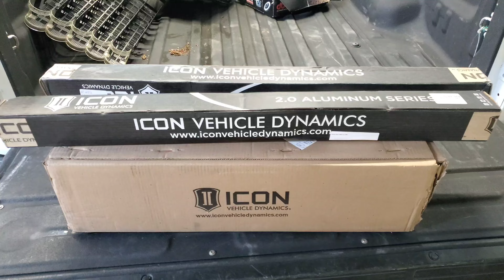2019 Toyota Tundra Icon Coil Over Shocks Part 1 of 2 4x4 5.7 Liter V8